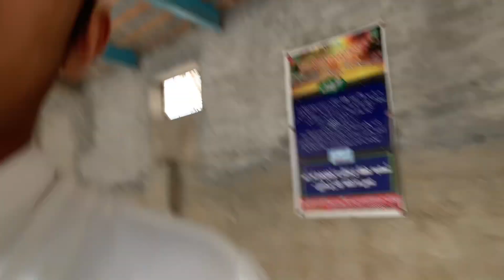🥰😘Allah ke Shan shubanallah🥰